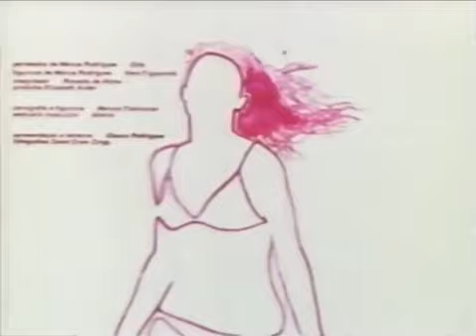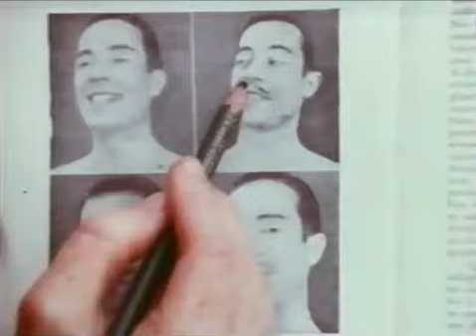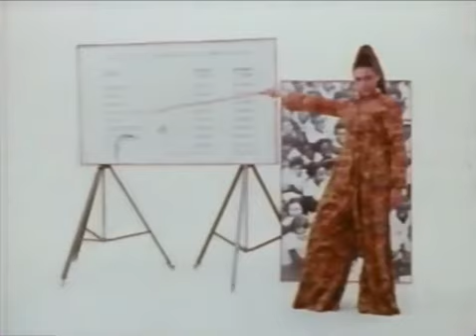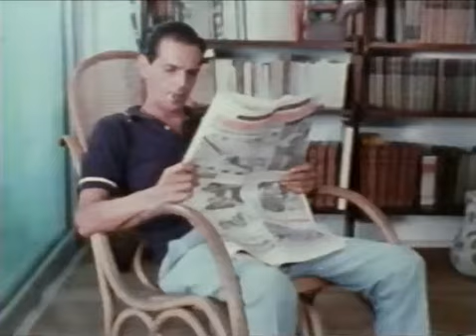Garota de Ipanema 1967 Official trailer QUER ASSITIR O COMPLETO (Link na Discrição)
Márcia é uma típica garota de Ipanema. Toma banho de mar no castelinho, vai à festas, frequenta rodas intelectuais, gosta de Bossa-Nova, estuda na PUC, namora um campeão de surf. Depois de se desligar de Pedro Paulo, tem um flerte com o compositor Chico Buarque e uma aventura com um fotógrafo casado, sempre amparada pelo amigo Zeca.  Incerta quanto a seu futuro, angustiada em sua busca pela felicidade, ela representa uma maneira de ser da classe média. Vive só, em busca de solução para seus problemas. Durante o Carnaval, encontrará afinal uma resposta para suas dúvidas, uma promessa de tempos mais autênticos e felizes, o reencontro consigo mesma.  O roteiro foi inspirado na famosa música de Vinícius de Moraes e Antônio Carlos Jobim.